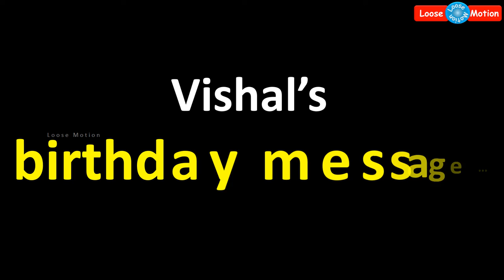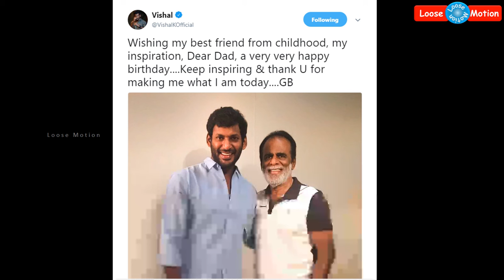He is the father of Vishal who you have not seen | நீங்கள் பார்த்திராத விஷாலின் அப்பா இவர் தான்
Please watch this video which is about Vishal celebrates his father's birthday.